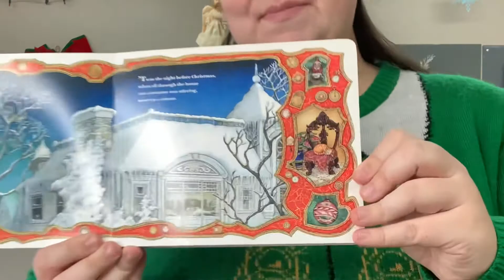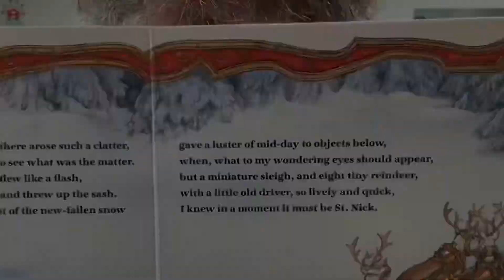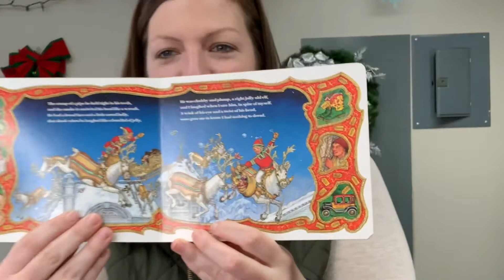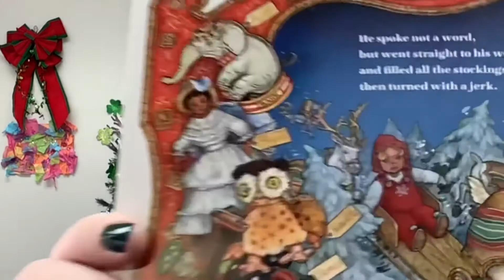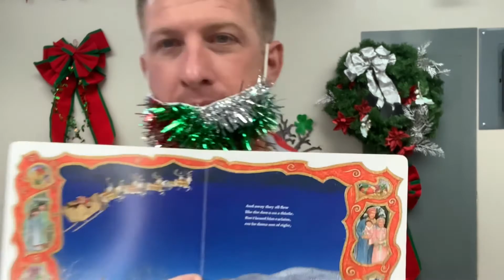The Night Before Christmas—Read by Marcfirst Staff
Our staff from Marcfirst want to wish you all a happy and safe Holiday Season! Merry Christmas to all and to all a good night!